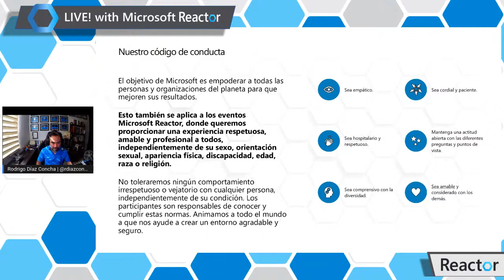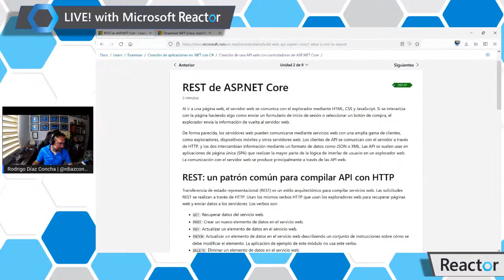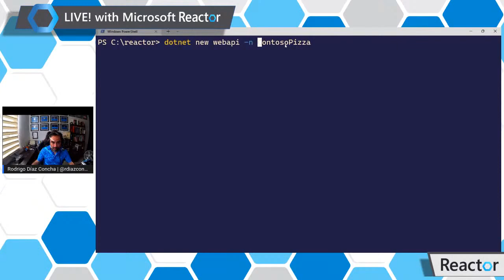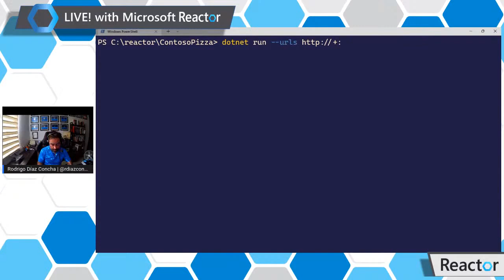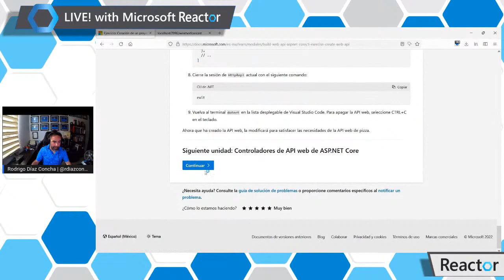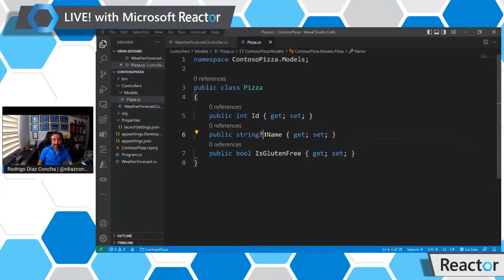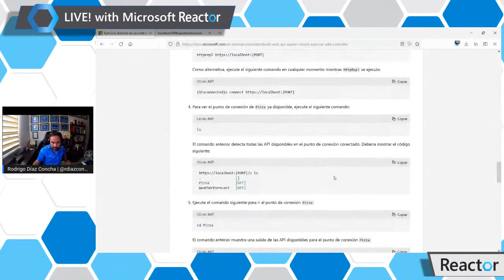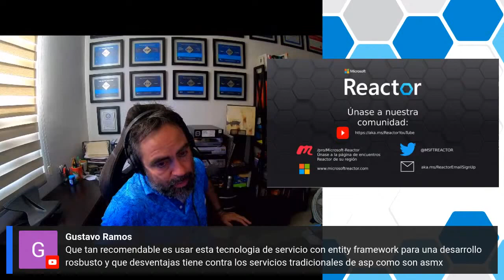Build Skills: Construcción de una aplicación web con ASP.NET Core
TBD

Sobre a série:
Apresentamos o Build Skills, a nova série do Microsoft Reactor que ajuda você a aprender habilidades tecnológicas valiosas e descobrir novos caminhos para sua carreira. Esta série de workshops com transmissão ao vivo (e que ficarão disponíveis sob demanda posteriormente) abrange habilidades fundamentais de codificação, ciência de dados, desenvolvimento Web, DevOps e muito mais. Ministrado por engenheiros da Microsoft, alunos e líderes da comunidade, aqui você aprende fazendo, acompanha os cursos no seu ritmo em um ambiente divertido e descontraído, além de tirar suas dúvidas. Junte-se a nós agora mesmo e obtenha as habilidades que você precisa hoje para os trabalhos do futuro!

Speaker:
Armando Lacerda é arquiteto e engenheiro da Plataforma de Dados do Azure na Microsoft. Ele trabalhou como consultor independente para empresas em todo o mundo, ajudando-as a implementar pipelines de transformação de dados em nuvem e soluções de machine learning. Ele ajuda os desenvolvedores a integrar e migrar vários aplicativos para a nuvem. Por ser um Microsoft MVP e MCT, você pode encontrá-lo compartilhando o conhecimento e a experiência de mais de 30 anos no setor de TI em salas de aula, reuniões de grupos de usuários e conferências internacionais. No tempo livre, ele gosta de andar de moto, percorrendo a Higway 1 na costa norte da Califórnia. Siga-o no LinkedIn e Twitter.